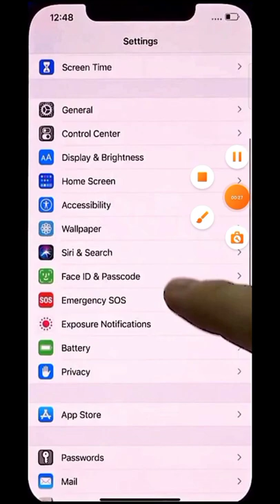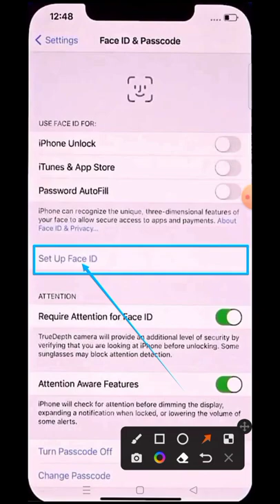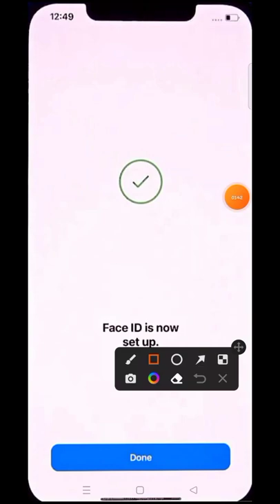how to setup face id in iphone x can face id be skipped in iphone x setup